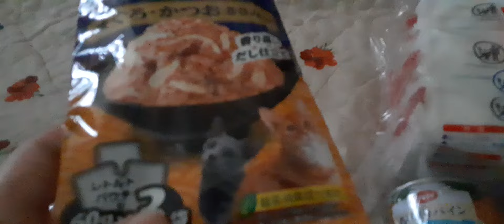日本の根源きっきかも。。（概要欄見てね）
記事